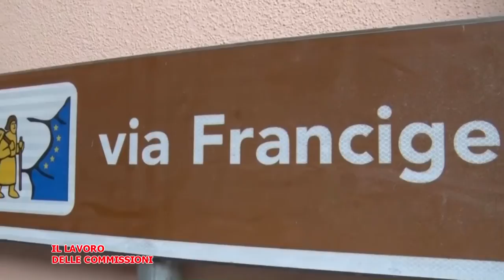Telegranducato - Regionando del 2/7/2021